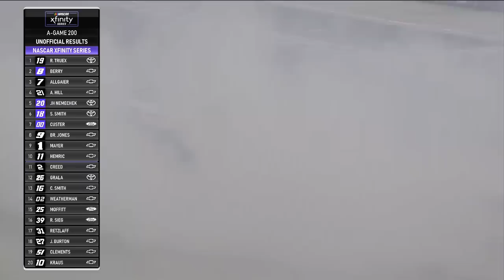'Monster Mile' gets its 14th first-time winner in A-Game 200 | Xfinity Series Extended Highlights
Relive all the excitement from Dover Motor Speedway that saw Ryan Truex dominating 124 laps of the A-Game 200.

Play every weekend!